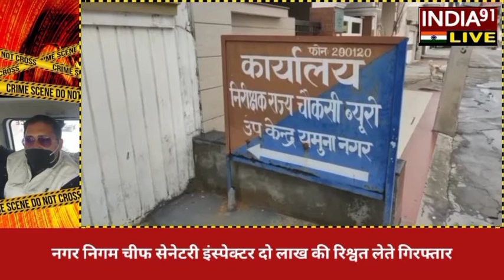INDIA91 LIVE, विजिलेंस ने नगर निगम के किस अधिकारी को 3 लाख की रिश्वत लेते रंगे हाथ किया गिफ्तार